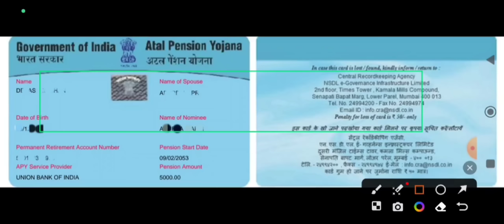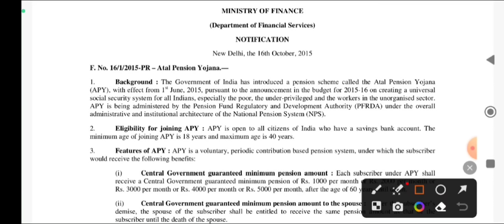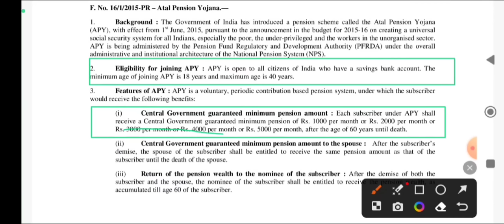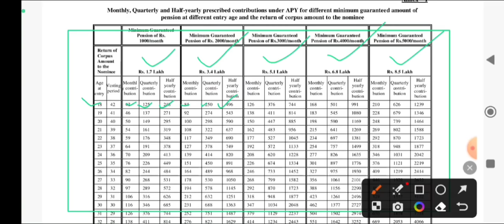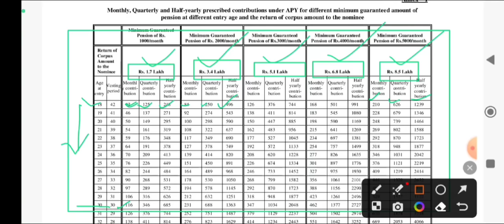Atal Pension Yojana (APY) in Bengali, Atal Pension Yojana eligibility & benefits, APY scheme chart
atal pension yojana 2023 || atal pension yojana kya hai || atal pension yojana kaise khole

atal pension yojana modi
atal pension yojana exit form fill up
atal bhihari pension youjna
atal pension yojana (apy)
pradhanmatri atal pesion yojna
atal pension yojna
fill up apy pension form
fill atal pension yojana closure form
how to fill up apy pension form
atal pension yojana online
pension yojana